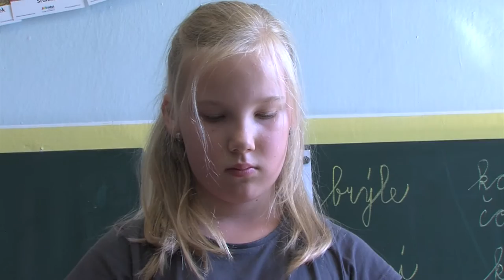Zpravodajství 14. 6. 2016